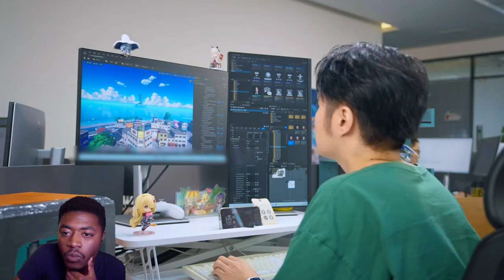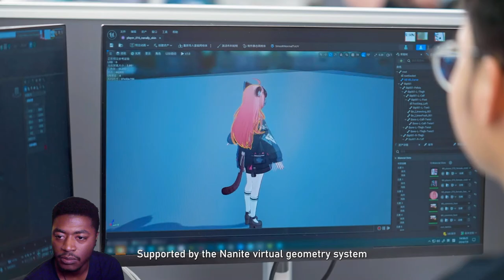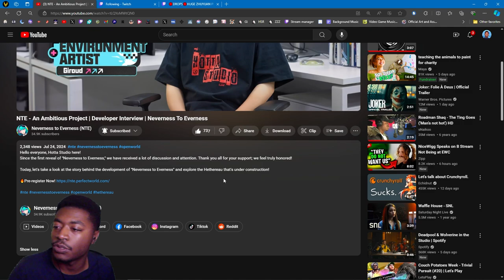Developer Interview!? | Reaction to Neverness To Everness - An Ambitious Project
Pre-Register Now!

Neverness to Everness is a supernatural urban open-world RPG developed by Hotta Studio. Players will dive into thrilling missions to contain unexpected anomalies, while immersing themselves in urban life, customizing sports cars and properties to reflect their unique style! The city of Hethereau, crafted using Unreal Engine 5 and NVIDIA DLSS rendering and ray tracing technology provides an unparalleled multi-platform experience for gamers seeking the pinnacle of gaming excellence.

The all new supernatural urban open-world RPG Neverness to Everness is ready for reservation!

Grand Theft Gacha